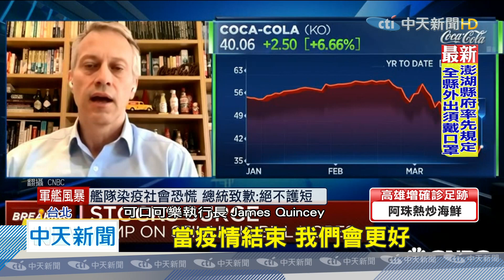20200422中天新聞 道瓊3週最大跌幅 可口可樂銷量減25%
疫情影響，全球經濟下滑，老牌汽水可口可樂更自爆銷量減少25%，還收回整年度經濟預測，美股21日也再度崩跌。不過分析師指出，除了油價及財報公布之外，這波跌幅也反映前一波漲太多，是假牛市